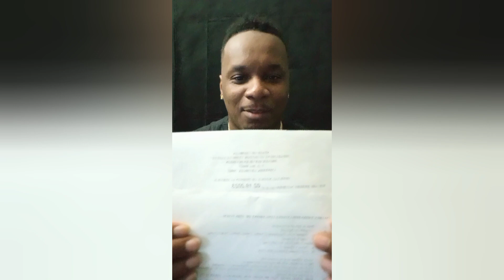1k on a ticket 😡😡🤬🤬🤬